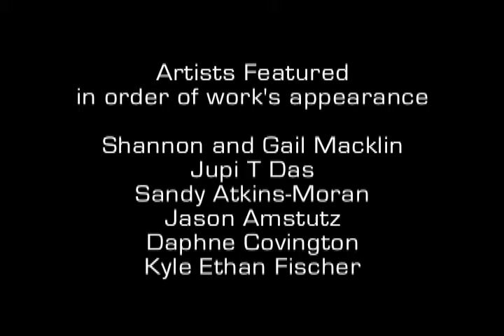Pop City Media Presents: The Three Rivers Arts Festival 2008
Shot and edited by Ben Hernstrom of Ambulantic.